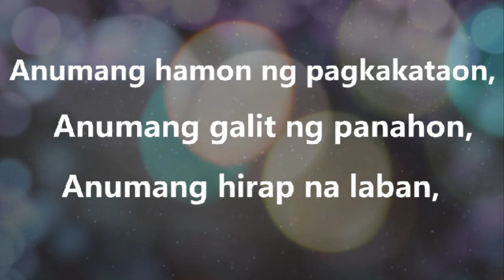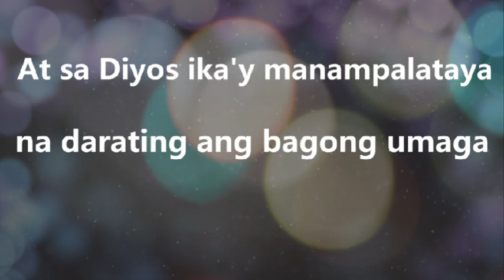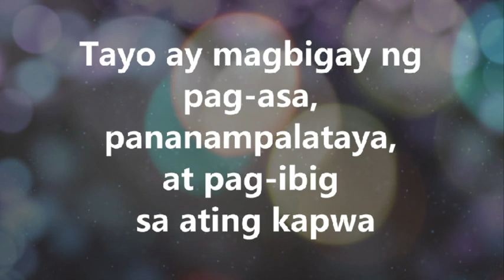Maligayang Pasko!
Maraming luha ang Nawala
Maraming buhay ang namaalam
Binalot ng dilim ang kasakukuyan
Tadhana ay mapaglaro
Sa isang saglit ikay napako
Marami ang nagbago
Pag-asa ang nanatili sa iyo
Anumang hamon ng pagkakataon
Anumang galit ng panahon
Anumang hirap na laban I
kay magpatuloy!
At sa lumikha tayo ay manampalataya
Na darating ang bagong umaga
Na dala ang ningning ng pag -asa
Kaya ngayong pasko,
iba iba man ang paraan ng ating pagdiriwang
tayo ay magbigay ng pag-asa, pananampalataya at pag-ibig.
Hindi nasusukat sa meterial na regalo ang
saya ng pasko, sapagkat ang magadang regalo
ay regalo ng pagpapatawad.
Ito ang panahon ng paghilom ng bawat sugat na nabuo ng kahapon.
At tayo rin ay magpasalamat sa mga taong tumulong at naggabay
upang malampasan ang hamon ng buhay.
 Patuloy tayong gumawa ng mabuti
sapagkat ang Diyos ay mabuti
at sundin ang kanyang kalooban
ng buong puso.

May your Christmas be
filled with joy and love.

Audio Credits:
Lumiliwanag ang Mundo sa Kuwento ng Pasko   (2012)
ABS-CBN Christmas Station ID 2012 Theme